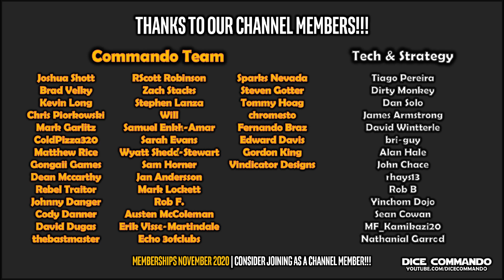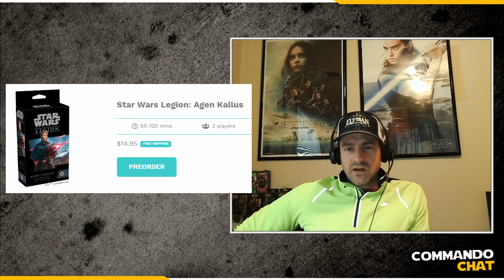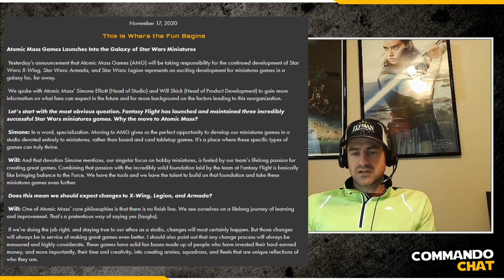Commando Chat | Ep09 - Star Wars Minis Games Ownership Change: Impacts and Fall-out?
Andrew discusses this week's (relatively) major announcement of the move of the three Star Wars Miniatures games - X-Wing, Legion, and Armada - from Fantasy Flight Games over to Atomic Mass Games.

Fantasy Flight Games, Star Wars Legion, Star Wars X-Wing, Star Wars X Wing, Star Wars Armada